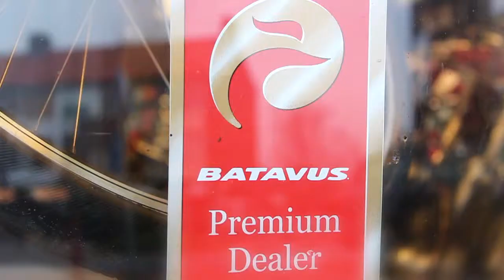Batavus Premium dealer Kiels Rijwielcenter BVBA (B06)